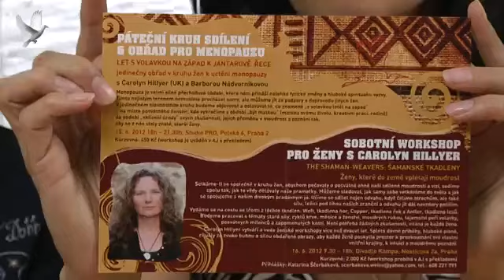Myers Estelle, Porody s delfíny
Vypráví o zkušenostech s porodem do vody, kde také pomáhájí delfíni.

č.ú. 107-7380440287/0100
🕊💙 Moc děkujeme 💙🕊